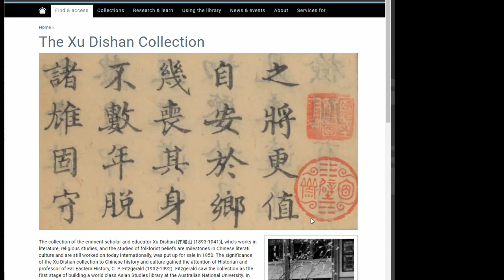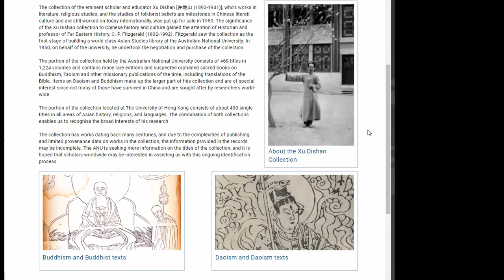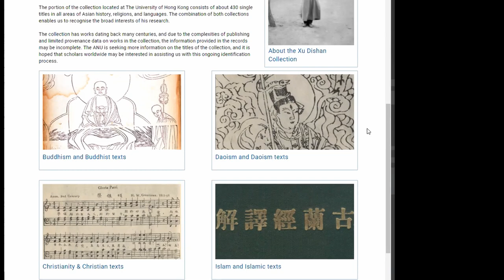Xu Dishan Collection Launch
The collection of the eminent scholar and educator Xu Dishan [许地山 (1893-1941)], who’s works in literature, religious studies, and the studies of folklorist beliefs are milestones in Chinese literati culture and are still worked on today internationally, was put up for sale in 1950.

The significance of the Xu Dishan collection to Chinese history and culture gained the attention of Historian and professor of Far Eastern History, C. P. Fitzgerald (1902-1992). Fitzgerald saw the collection as the first stage of building a world class Asian Studies library at the Australian National University. In 1950, on behalf of the university, he undertook the negotiation and purchase of the collection.

The portion of the collection held by ANU consists of 469 titles in 1,224 volumes and contains many rare editions and suspected orphaned sacred books on Buddhism, Taoism and other missionary publications of the time, including translations of the Bible. Items on Daoism and Buddhism make up the larger part of this collection and are of special interest since not many of those have survived in China and are sought after by researchers world-wide.

The Collection is located at anulib.anu.edu.au/xu-dishan-collection